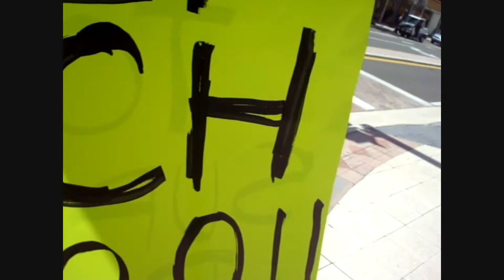Operation OverLord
Highoverlord by him self